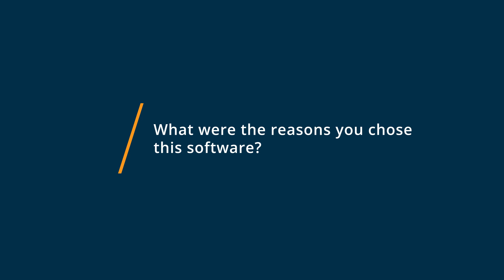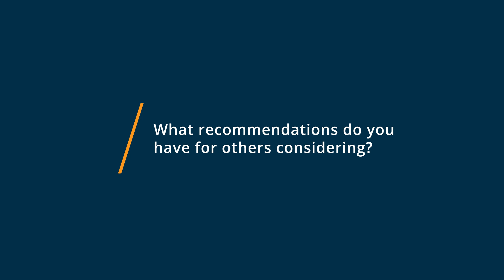Venmo Review: It was Super Easy to Connect with Others!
"Venmo Review 2023.

0:00 Intro
0:11 What other software products did you consider or switch from?
0:29 What were the reasons you chose Venmo?
0:48 How easy was it to onboard and integrate Venmo into your business?
1:12 What recommendations do you have for others considering Venmo?"